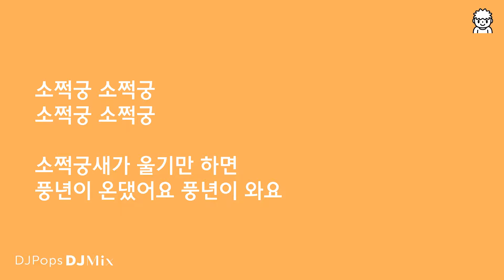12. 낭랑 18세 (백난아 원곡) - DJMix / DJPops DJMix : with VOCABUSAN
DJPops DJMix : with VOCABUSAN
12. Sweet Eighteen / UNI, DJPops

1940년대에 작곡가 박시춘이 작곡한 노래이며 백난아가 처음으로 불렀습니다. 이후로도 다양한 가수들의 입을 통해 리메이크가 되어 많은 사랑을 받고 있는 노래입니다.

원곡을 꼭 들어주세요 : youtu.be/J2tg-AneRCo

Buy a free album at a "Bandcamp" or pay for it.
밴드캠프에서 앨범을 무료로 받거나 유료로 구입하세요.

[앨범에 대한 소개]

지난 4월 27일 부산 서면에서 진행된, 보컬로이드 클럽 이벤트 '보카부산'에서 나온 수록곡을
온라인에서 감상할 수 있도록 드디어 올 여름을 맞아 디지털 무료 앨범으로 발매된다.

행사 당일에 먼저 선공개되어 유튜브까지 올린 '심포니'와 함께
그 동안의 오리지널 곡들과 유명 한국가요 3곡 커버로 선보이며
일렉트로닉 댄스 장르는 물론 팝 계열의 노래와 록 음악
또는 국악 악기가 포함된 '프리즘 유니버스'까지 수록되었다.

이 외에도 한꺼번에 들을 수 있는 믹스셋 2종류로
실제 공연했던 순서와 숫자대열로 믹스된 세트음원이 포함되어 있다.

행사 진행을 마친지 얼마 되어 추억의 행사로 남았지만
올 여름을 맞이하여 신나게 들을 수 있는 DJ믹스로 시원하게 들어보자.

그의 음악들을 통해 앞으로의 활약을 기대해본다.

[다운로드 안내]

합법적인 경우의 음원 다운로드는, 다음과 같이 준수해야 하며

- 다운로드된 음원은 개인 소장으로만 사용할 수 있습니다.

- 개인소장은 가능하되, 무단으로 타 사이트에서 배포할 수 없습니다.
반드시 공식적인 경로를 통해서만 음원을 받아주시기 바랍니다.

- 원작자인 저에게 허락 및 문의 없이 2차저작물을 올릴 수 없습니다.
(단, 비상업적 목적으로 2차 저작물로써는 사용이 가능합니다.)

- 특정 사상에 관련하여 저질스러운 2차 저작물을 제작한 경우
법적인 조치 및 게시중단을 요청할 수 있으니, 하지 말아 주시기 바랍니다.

창작자의 권리는 소중한 권리의 기본입니다.
창작물의 권리 침해는 창작하는 마음을 떨어지게 만듭니다.